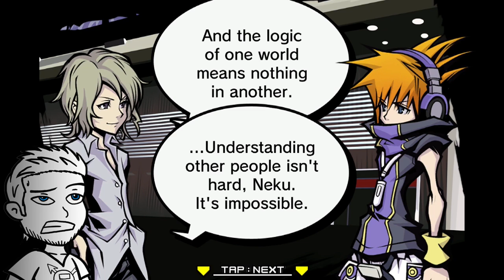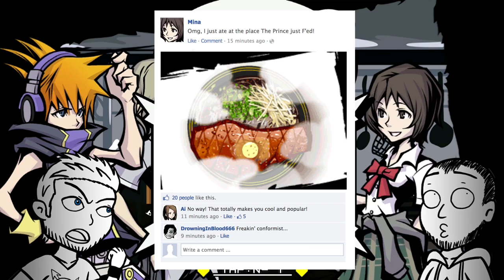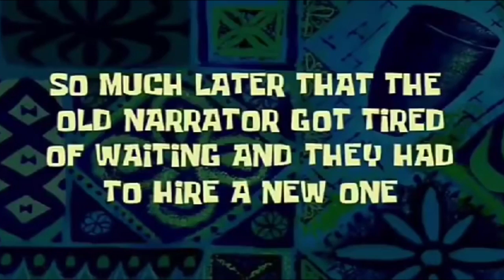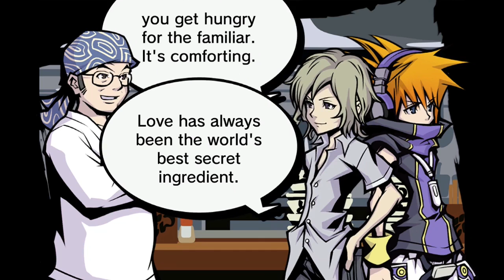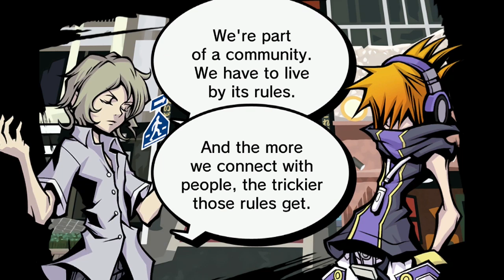1ShotPlays - The World Ends With You Part 17 - CAT (Semi-Blind)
We finish up the battle of the ramen restaurants and have a taste of nostalgia.

The World Ends With You, the action adventure RPG created by Square Enix.